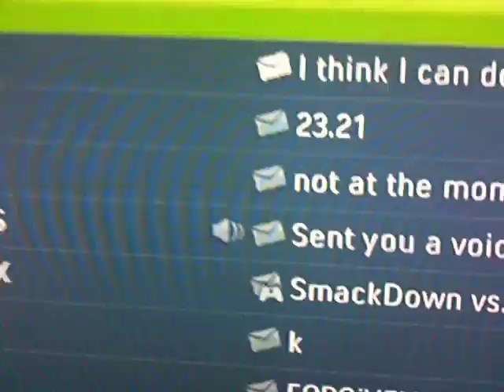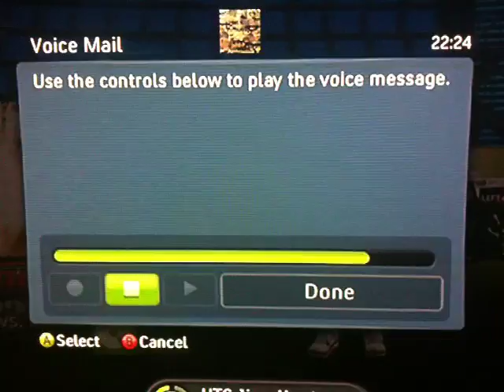How People Take XBL too Seriously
I beat this kid in Smackdown vs. Raw 2009 and he didnt get one move on me. As you can hear after the match he blows it out of sight just because he lost. Enjoy !